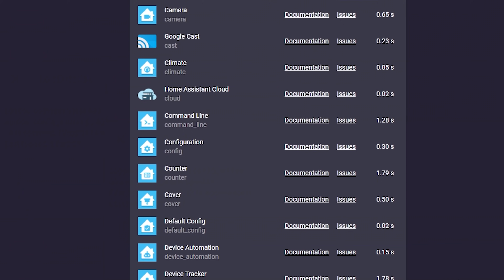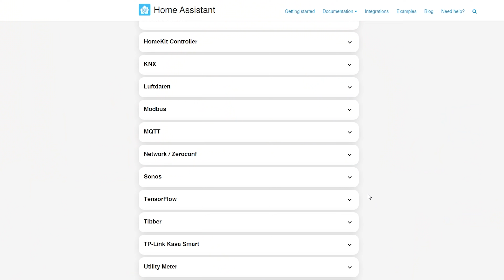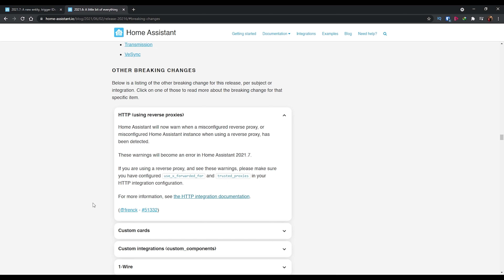5 Home Assistant Beginner MISTAKES to Avoid!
In this video we are covering 5 common mistakes I see people making when getting started with Home Assistant all the time and what you can do to fix them, to keep your Home Assistant install running perfectly!

Hardware to run Home Assistant:
Raspberry Pi 4
Micro SD Card
Micro SD to USB Adapter

EVERYWHERE YOU CAN FIND ME:
Everything Smart Home Community Discord: